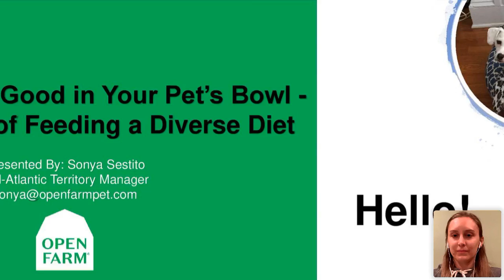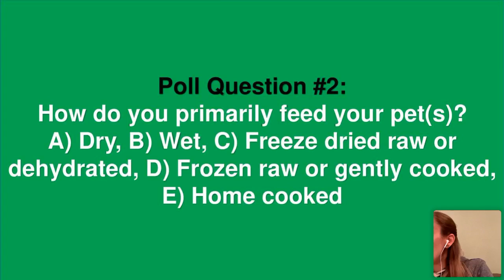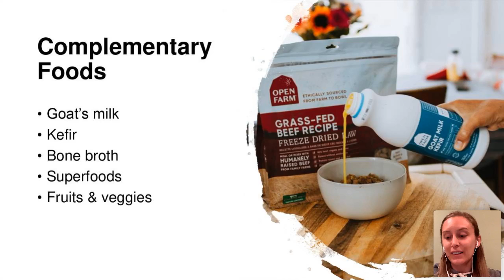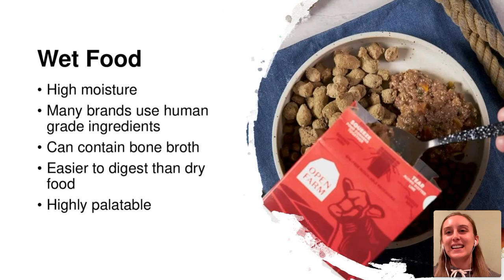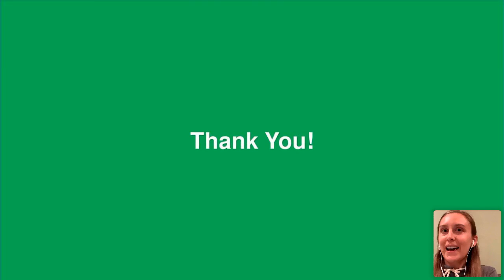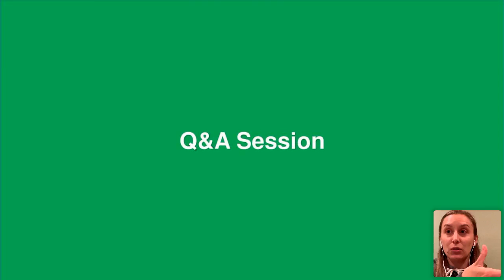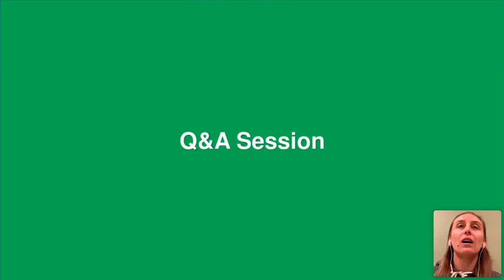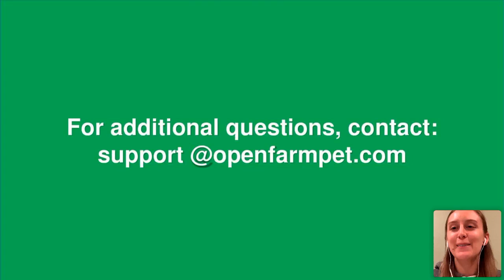Create More Good in Your Pet’s Bowl With Open Farm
Learn about the benefits of feeding your dog a diverse diet, how to build a better bowl, and more with Open Farm representative, Sonya Sestito. Open Farm, in conjunction with Cherrybrook Pet Supplies, is hosting this free, live webinar on Thursday, February 11th at 7:00 PM EST. In this webinar, we will cover:
• The benefits of feeding a diverse diet
• An overview of different feeding formats
• How to build a better bowl

During this webinar, you will have the opportunity to engage and ask questions real time with a pet food expert. Attendees will be rewarded with an exclusive Open Farm offer post-webinar to redeem in-store or online.

​​​​​​​Sonya Sestito is the Mid-Atlantic territory manager for Open Farm, and has worked in the world of pet nutrition for five years. In her role, she helps match independent pet specialty retailers like Cherrybrook with premium nutritional solutions for pets. She is a mom to three dogs and is passionate about natural, clean nutrition that is ethical and sustainable.